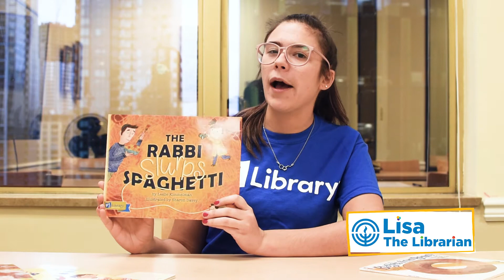The Rabbi Slurps Spaghetti - Let's play March Madness with PJ Library!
Learn all about the PJ Library book "The Rabbi Slurps Spaghetti" by Leslie Kimmelman -  from our very own Lisa the Librarian!

Lela is on a mission to find out how Rabbi Max can be everywhere at once and seem to do everything so well. But even the seemingly perfect Rabbi has secrets … did you know he slurps his spaghetti?

Don't forget to download your bracket and fill in your predictions to play along!